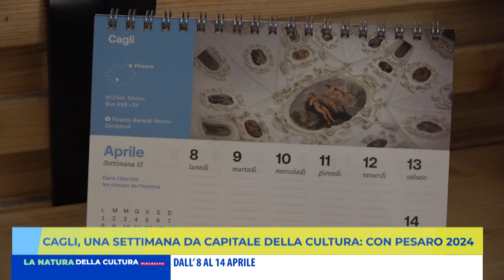CAGLI: UNA SETTIMANA DA CAPITALE DELLA CULTURA CON PESARO 2024